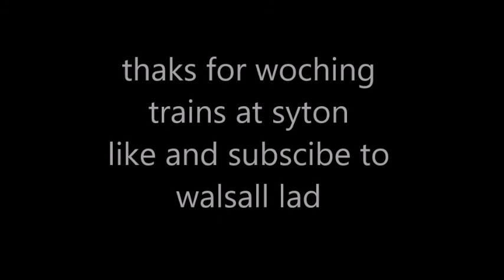trains at syton on midland mainline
it   my birthday today so say happy birthday in comments